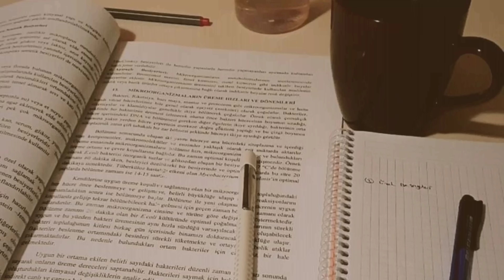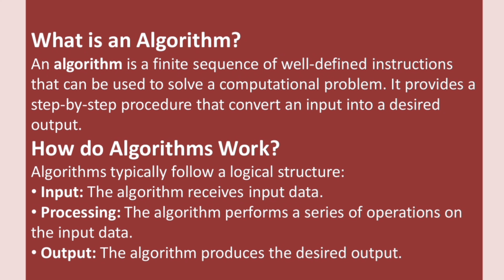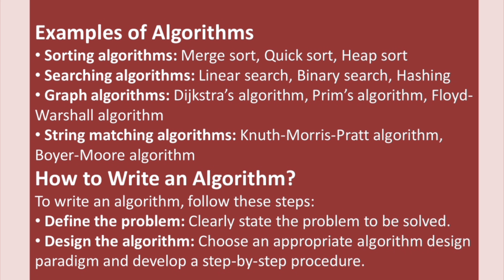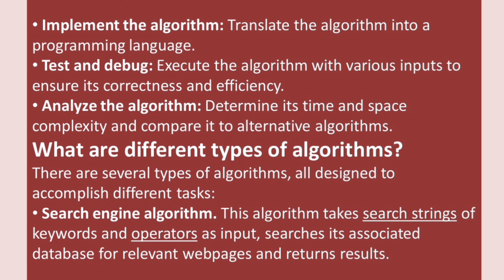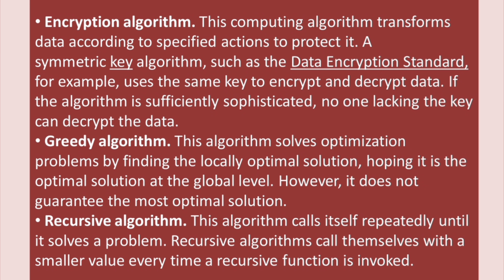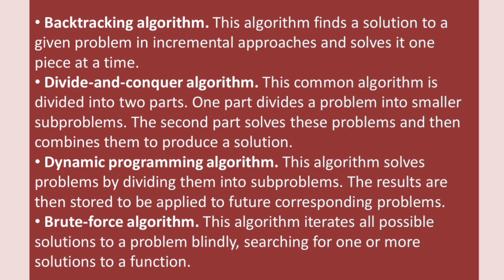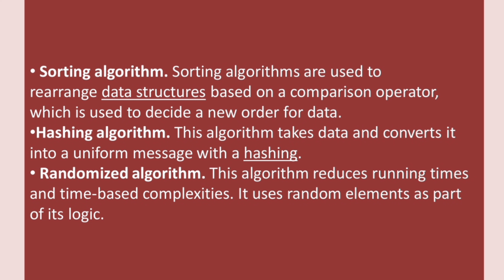ALGORITHMS || Why we need Algorithms ? || Mahnoor Imran